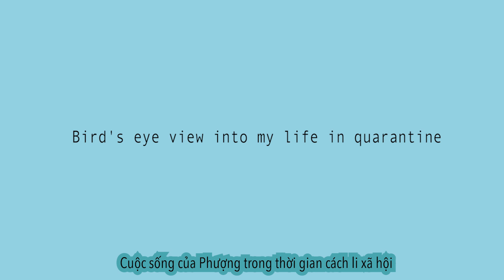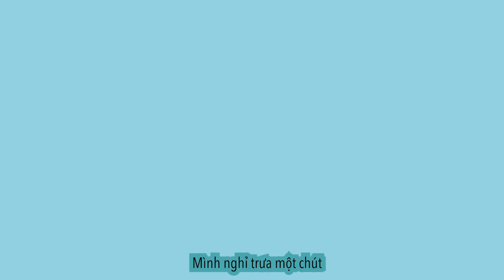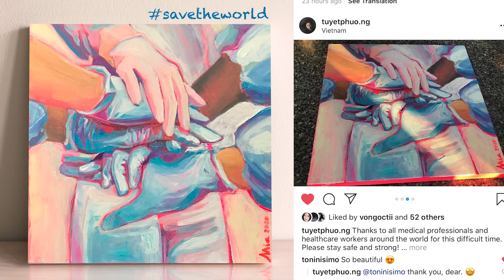Thử thách VLOG#14 Nói Tiếng Anh || Coronavirus-QUARANTINE DIARY | TUYET PHUONG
Join me in a day in quarantine. I hope everyone is staying safe and happy at home. We can overcome this pandemic together! Love you guys!

Mình có 1 thử thách làm vlog nói Tiếng Anh, biết là sẽ quế lắm nhưng mà cuối cùng cũng xong rồi!! Video này mình kể về 1 ngày của mình trong mùa cách li xã hội. Nếu các bạn thích video thì để lại 1 bình luận ở dưới nhe, nhấn like và đăng kí kênh luôn để nhận được thông báo cho videos mới từ mình. Đã làm thì làm combo 3 cái đi nào hehe!!!

Mong các bạn yêu ở nhà vui nhộn và an toàn. Cùng vượt qua đại dịch này nhe!!! ♥️

💴 Ngân hàng VP Bank (Chi nhánh Khánh Hoà)
Chủ tài khoản: NGUYỄN THỊ TUYẾT PHƯỢNG
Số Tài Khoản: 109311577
💴 Ngân hàng Techcombank (Chi nhánh Khánh Hoà)
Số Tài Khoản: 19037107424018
Phượng xin cảm ơn các bạn đã đóng góp cho kênh!